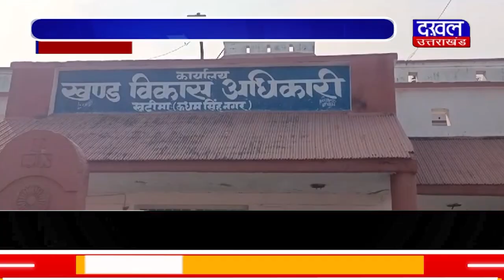DAKHAL NEWS खटीमा में कर्मचारियों को मतदान करने की शपथ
खटीमा में  कर्मचारियों  को मतदान करने की  शपथ
समाज कल्याण अधिकारी गणेश सिंह ने दिलाई शपथ